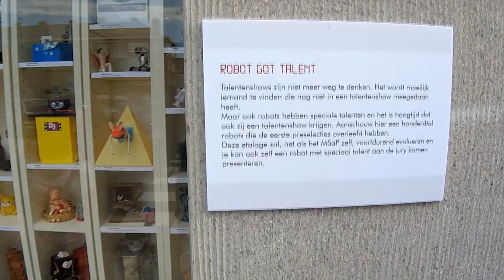The Musical Box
An Arduino and BBC micro:bit project simulating a spring-charged musical box (aka Carillon).

Shown at MSAP (Malem Street Art Project) Gent

Thanks to the helpful support and sponsorthip to Ingegno nd Elegoo